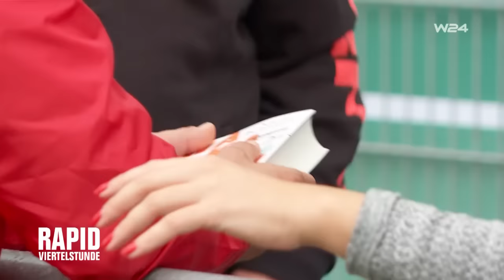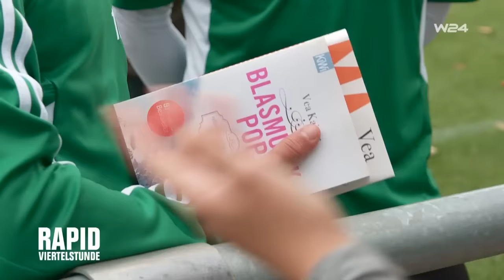RAPIDVIERTELSTUNDE #50 - Beitrag mit Vea Kaiser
Ein spezieller Besuch beim Rapid-Training und die RAPIDVIERTELSTUNDE (jeweils am Freitag auf W24 und ab 18.05 Uhr ausgestrahlt) war dabei! Bestseller-Autorin Vea Kaiser, seit Kindheitstagen glühender Rapid-Fan, mit unserer Mannschaft und einem netten Gewinnspiel (bereits beeendet)!